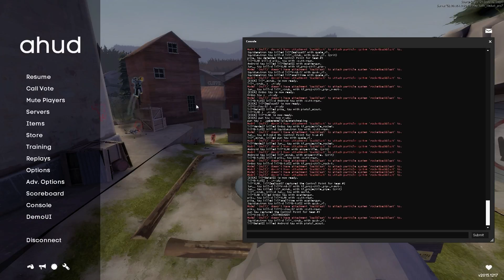ESEA Open lil Sparkles vs The Petting Tzu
This game turned out better than I expected honestly.